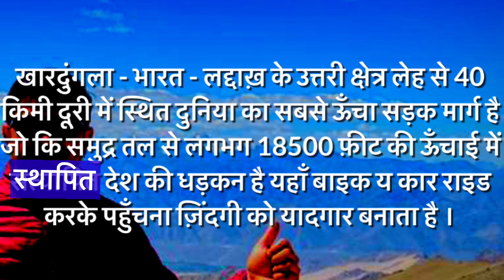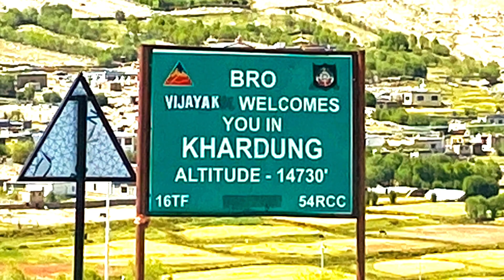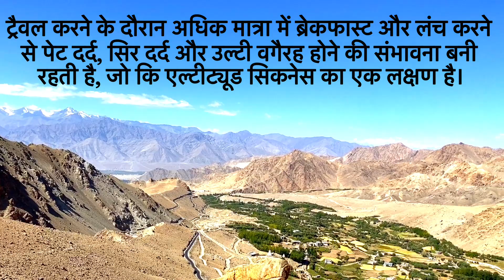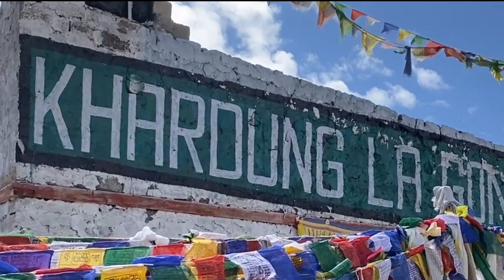Khardungla Pass | World’s Highest Pass | Ladakh Top Visiting Place